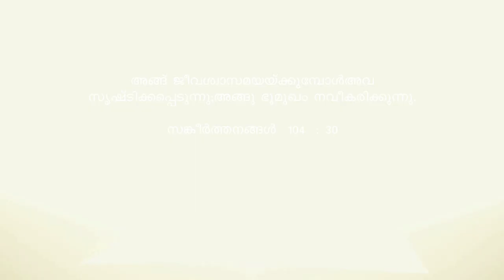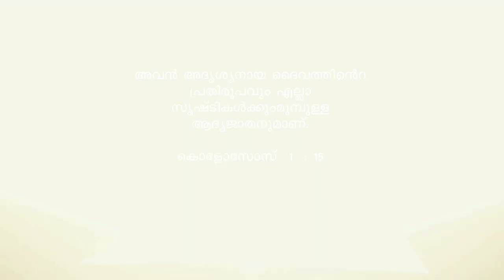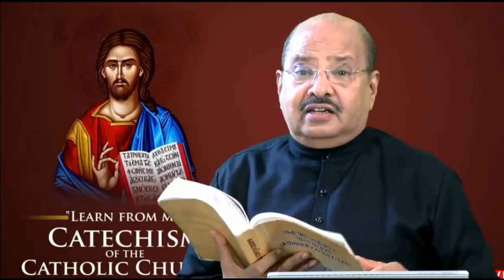107 // മതബോധന പഠനം // Br.Thomas Paul and Team